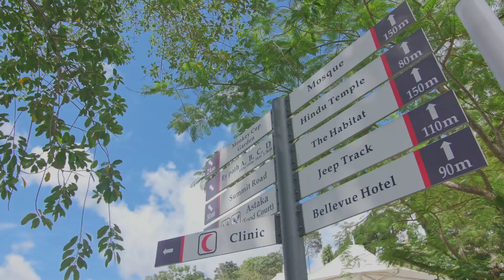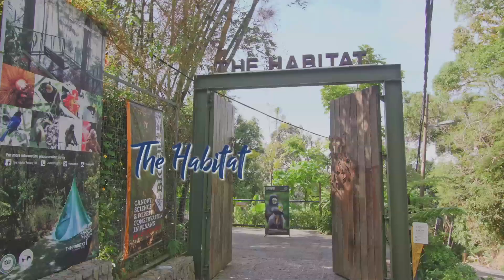Penang Hill Series Episode 2: Exploring Penang Hill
Be it a bold explorer, a thrill-seeker or someone in need a rustic respite, Penang Hill has a bit of all that and so much more to offer for an enjoyable holiday.  Take a glimpse of the gems available around Penang Hill as it strives to become the hill resort of choice in Malaysia.